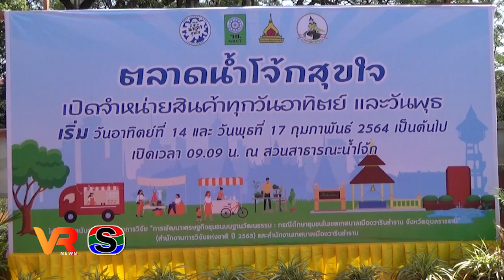ตลาดน้ำโจ้กสุขใจ คึกคัก ประชาชนเดินทางมาซื้อของจำนวนมาก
สถาบันวิจัยเพื่อการพัฒนาชุมชนท้องถิ่น มูลนิธิประชาสังคม จังหวัดอุบลราชธานี ร่วมกับหน่วยงานที่เกี่ยวข้อง เปิดตลาดน้ำโจ้กสุขใจ เพื่อให้ผู้ผลิตซึ่งเป็นสมาชิกของชุมชนในเขตอำเภอวารินชำราบ ได้มีพื้นที่ เพื่อแสดงศักยภาพในการผลิตสิค้าและนำมาสร้างมูลค่าในทางเศรษฐกิจ